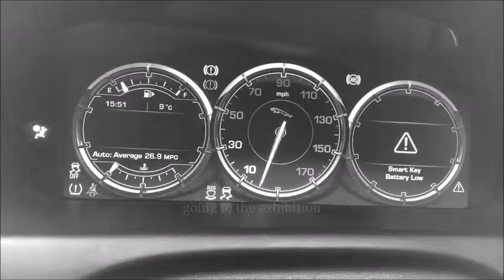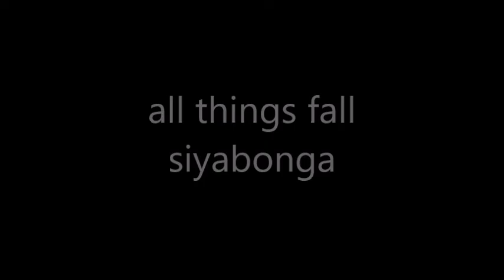all things fall by mat collishaw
Art & Music